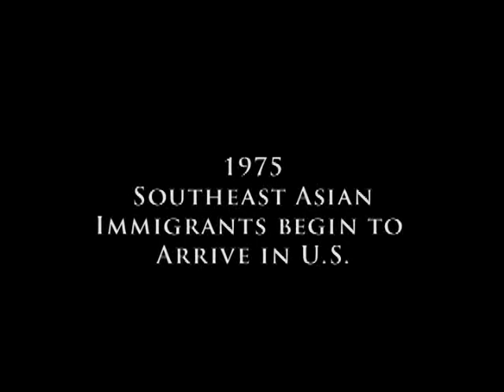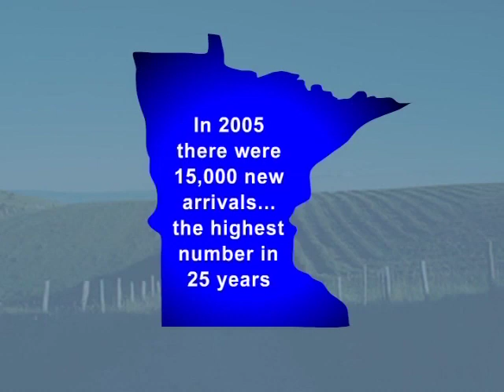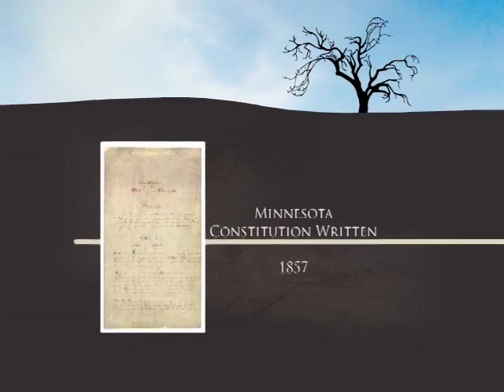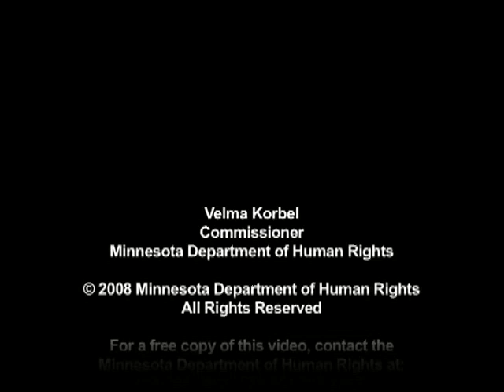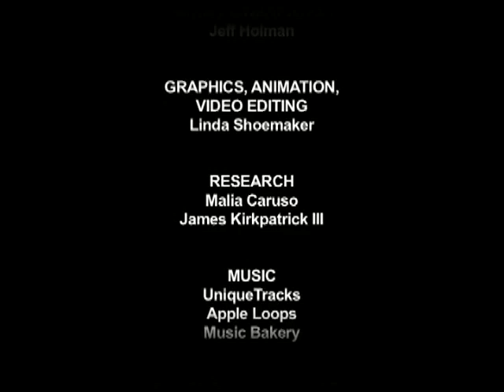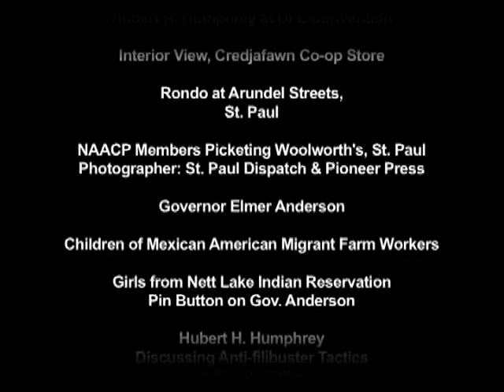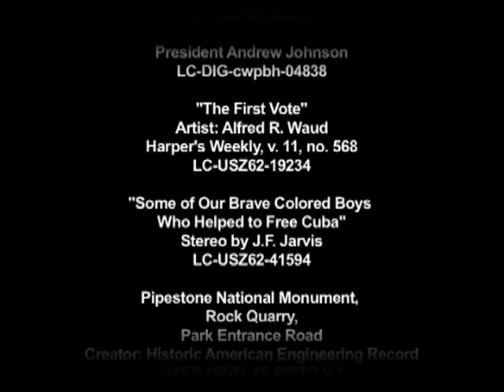150 YEARS OF HUMAN RIGHTS: 1975 - present (Part 6 of 6)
A look back at 150 years of Minnesota history recalls some of the milestones that have marked the struggle for human rights in our state. Produced by the Minnesota Department of Human Rights for the state's Sesquicentennial. Part 6 of 6.